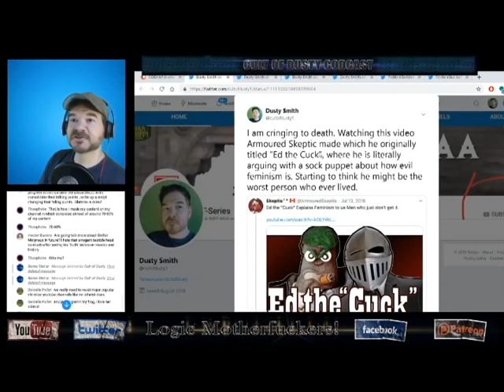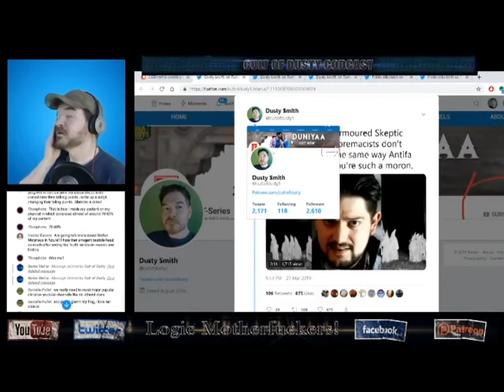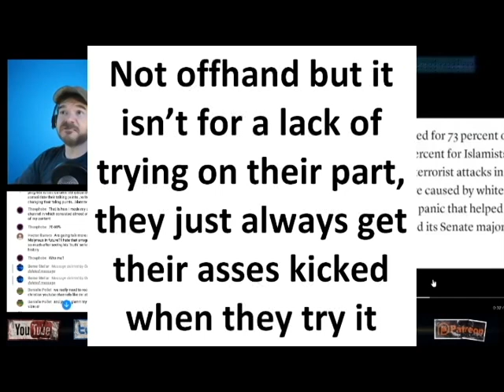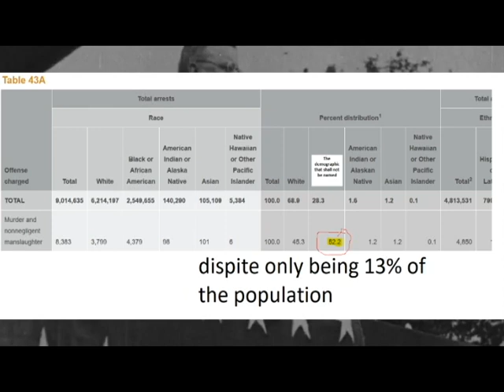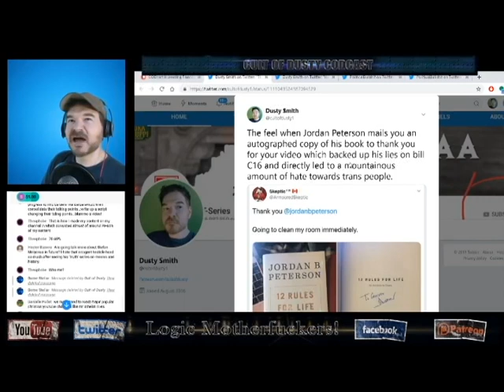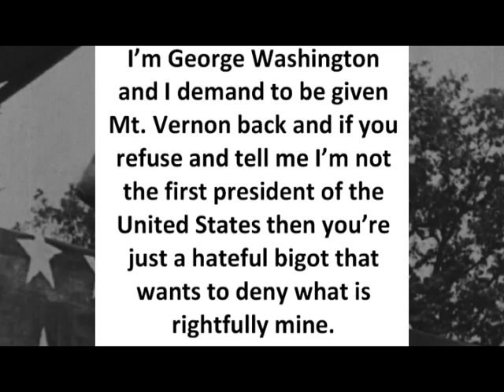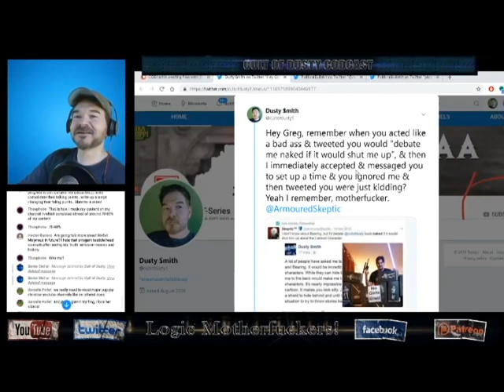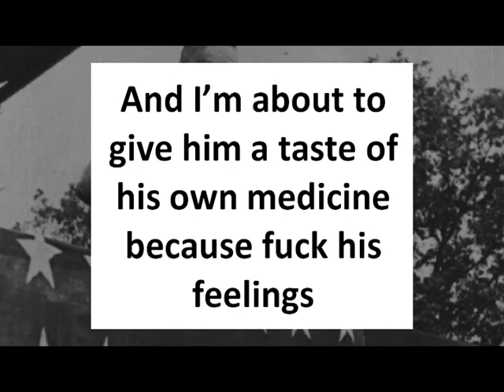Cuck vs Knight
Sometimes you struggle as a content creator to think how to make videos about things you want to make videos about, and sometimes the idea just falls into your suggested watch list on YouTube, this video is one of the latter. When I saw this pathetic cringe I knew I had to do a reaction video and the only thing I struggled with was whether to go scripted or unscripted but a one minute montage idea I had for this made that choice easy as pie, obviously I had to go scripted if I was going to bust out the video editor.

How the Alt-right and Jordan Peterson feel about each other

the greatest kill tracker of the religion of peace ever